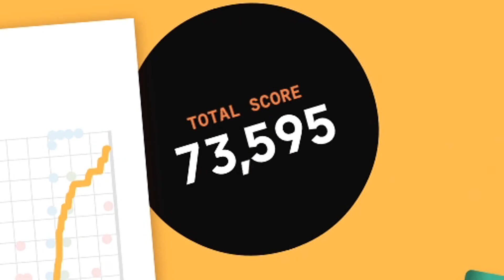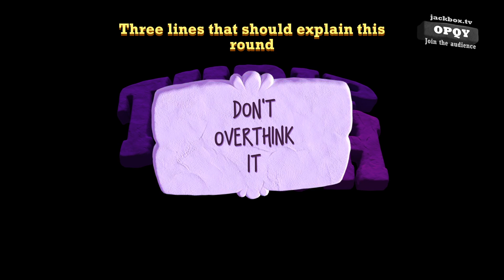2HYPE PLAYS QUIPLASH 3!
$100K GO KART GRAND PRIX TODAY -

★ 2HYPE MEMBERS ★